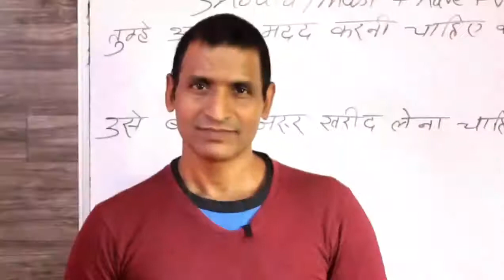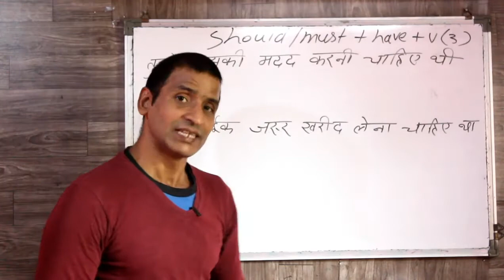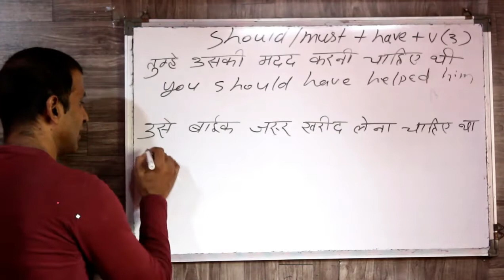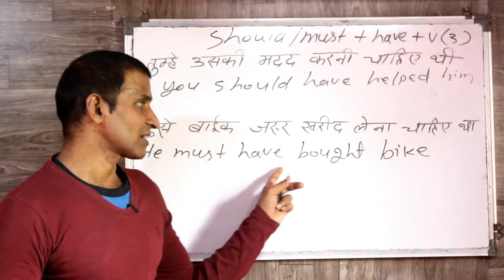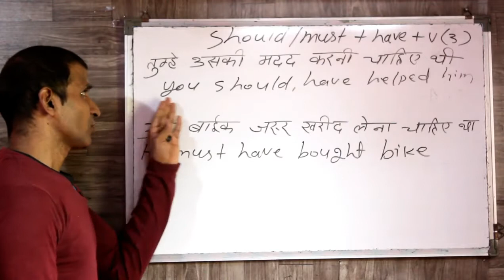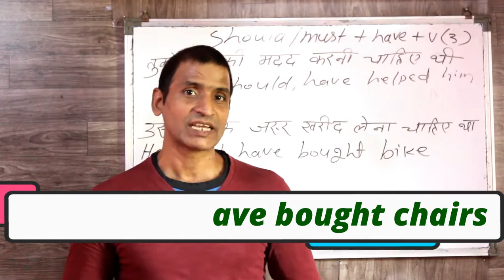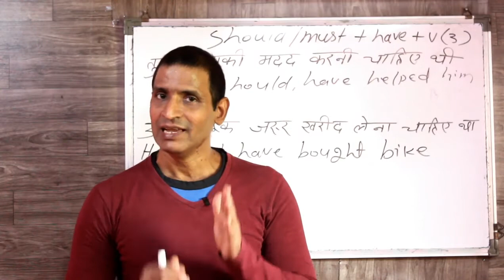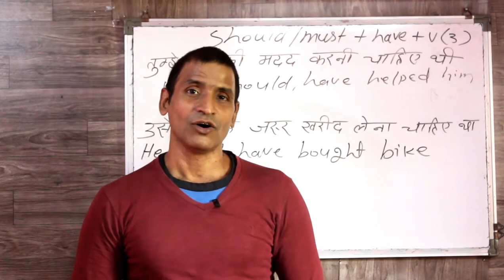इंग्लिश बोलना सिखने का इससे आसान तरीका नहीं हो सकता The best way to learn English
dosto ye hamara education channel hai jisme english asaani se sikhne ke tarike bataye jaate hai aur hamara har video step by step hota bilkul ek real class ki tarah dosto agar aapko achha lage toh like karna share karna comment karna aur mere channel ko subscribe kar dena agar aap english sikhna chahte hai toh deva english spoken class ka regular video dekhiye ENGLISH SIKHNE KA SABSE ASAN TARIKA english kaise sikhe hindi se english kaise sikhe

USE OF SHOULD MUST HAVE
SHOULD MUST IN PAST
SHOULD MUST HAVE IN ENGLISH GRAMMAR